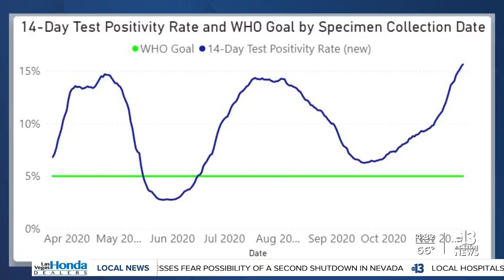COVID-19 cases continue to climb nationwide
COVID-19 cases continue to climb nationwide - including here in Nevada. Doctors are warning the months ahead will bring another wave of the deadly disease - and our state is certainly no exception.